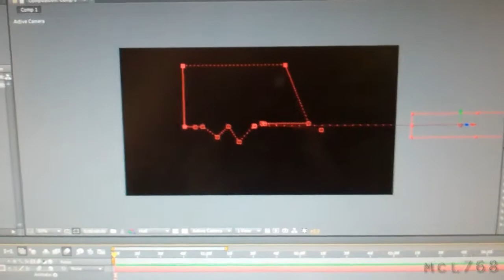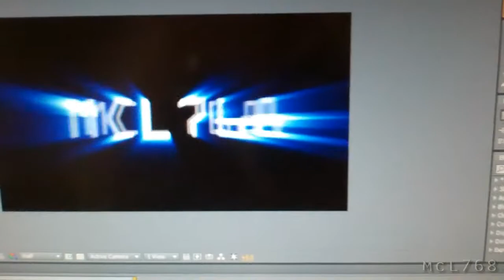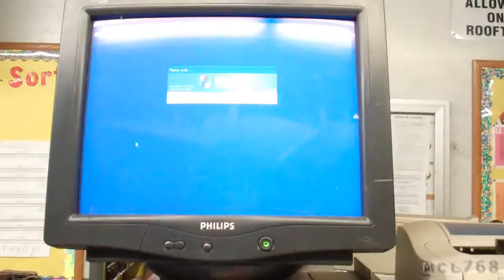[159] New Intro, Working Late - 2010-11-04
I slept in, when i got up i finished the intro video and got permission to use the music, after work i got a call informing me that there was more work to do, then I went shopping.